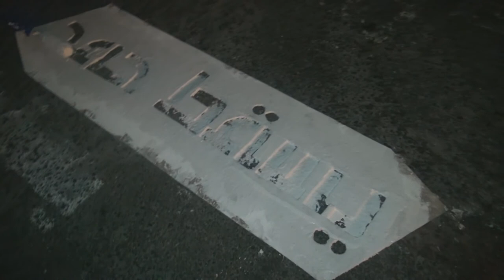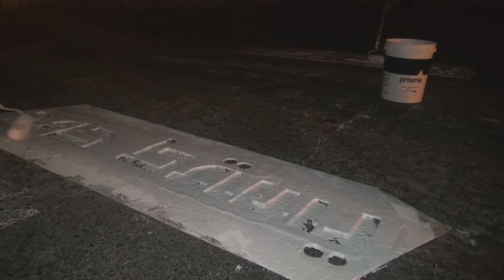شعارات تطالب بإسقاط يزيد البحرين عشية ذكرى عاشوراء - بلدة النويدرات 11/10/2016